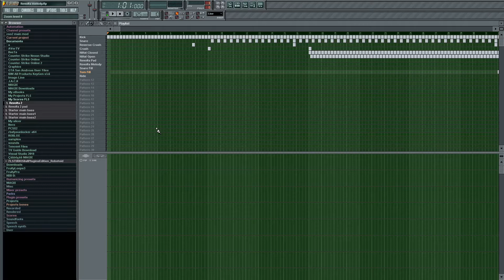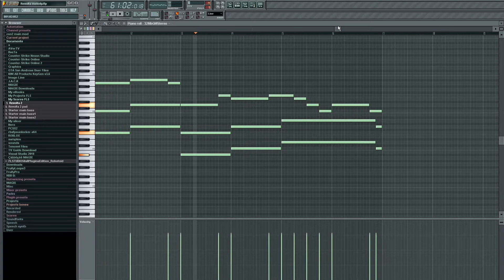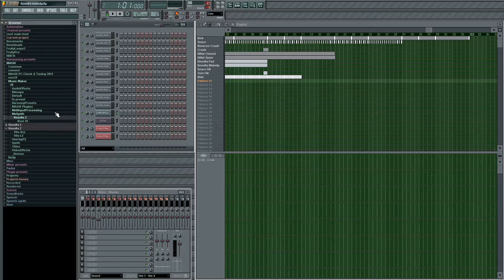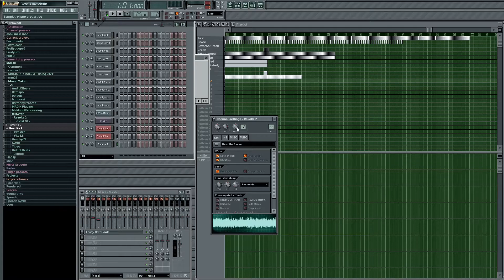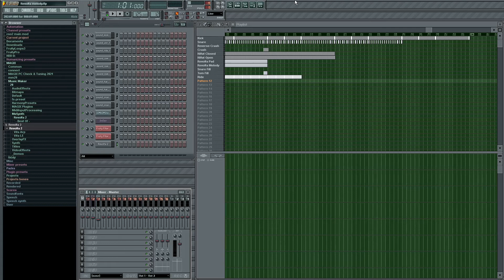FL Studio 5 | Revolta's melody and Tool Box Samples by maxcom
➰ DPI ???
🔛 Sensitivity 3◦
◦ Default